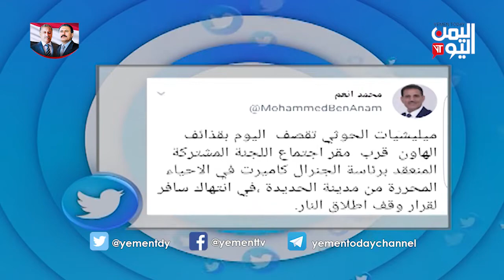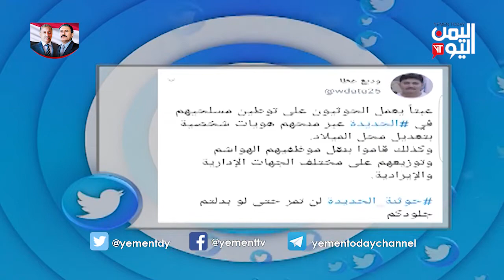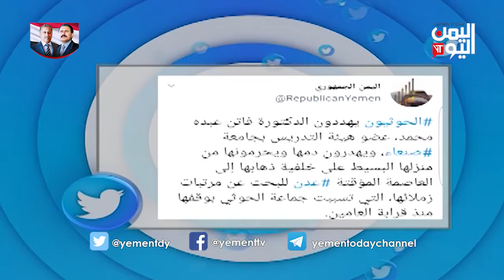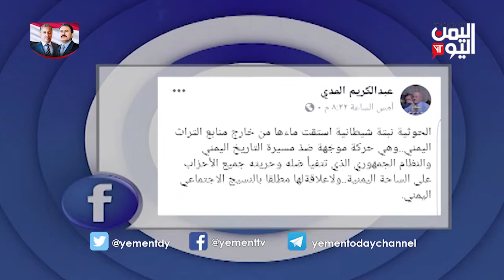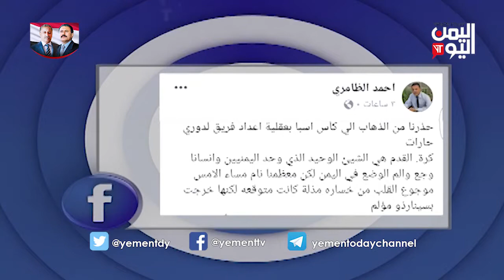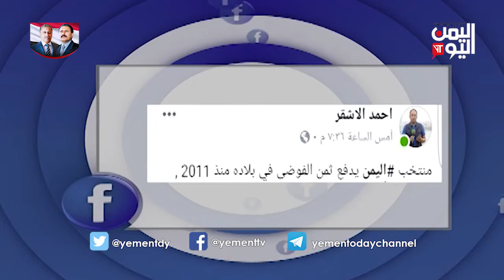برنامج واي_نت 9 -1-2019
قناة اليمن اليوم | برنامج واي_نت 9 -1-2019